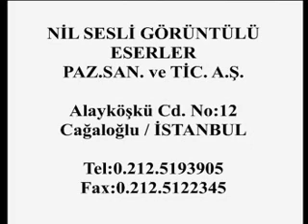Mukaddes Hüzün 2 Kısım